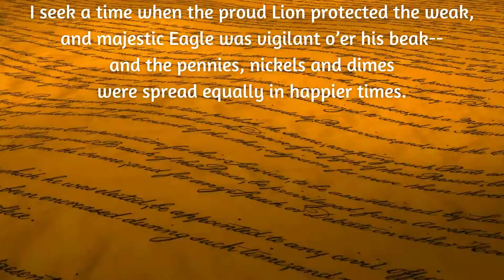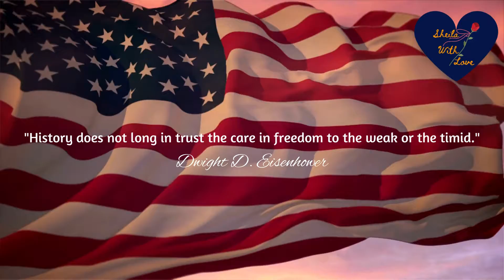Stripped of Pride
Can America shine as brightly as it once did?
“Our Constitution is an instrument for the people to restrain the government.” – Patrick Henry

Let the Lion roar as it did before.
Let the Eagle fly high once more.
Let me see such a wondrous sight
unfold a'fore me as I wage this fight.

Give me a penny, nickel, or shiny dime,
so, I can say words uttered of a former day
when life was lived in another way--

When the proud Lion roared
as the Eagle soared,
and pennies and nickels and dimes
helped me make the rhymes.

The Lion’s full mane is turning gray.
The Eagle’s dim sight can’t find its prey,
and the loose change bounces off the floor
into the hands of those who seek more.

Now I will make my lonely bed,
and place a downy pillow for my head
on paths swept clean many times before,
to reminisce on days of peace with no war--

I seek a time when the proud Lion protected the weak,
and majestic Eagle was vigilant o’er his beak,
and the pennies, nickels and dimes
were spread equally in happier times.

“History does not long in trust the care in freedom to the weak or the timid.” – Dwight D. Eisenhower